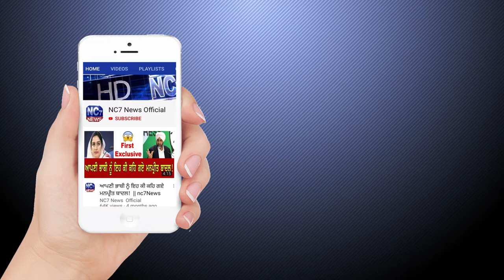15 May 2021 | Today Hukamnama | Darbar Sahib | Amritsar | Nc7 News | Aaj da Hukamnama